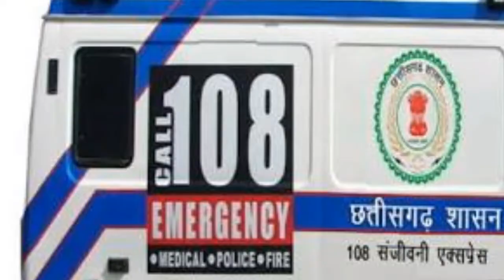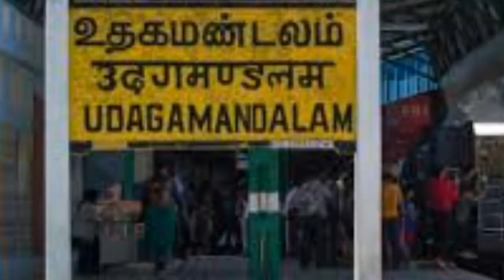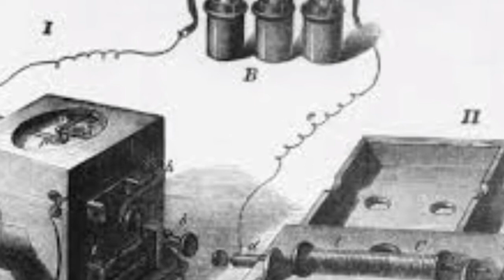Jolly Life | அன்றும் இன்றும் | Before now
The collection of all the items and locations we see in today's period is what happened in that period
இன்றைய காலகட்டத்தில் நாம் பார்க்கும் அனைத்து பொருட்கள் மற்றும் இடங்கள் அன்றைய காலகட்டத்தில் எப்படி இருந்தது என்பதை பற்றிய தொகுப்பு